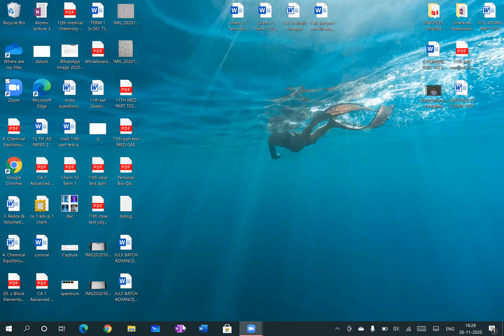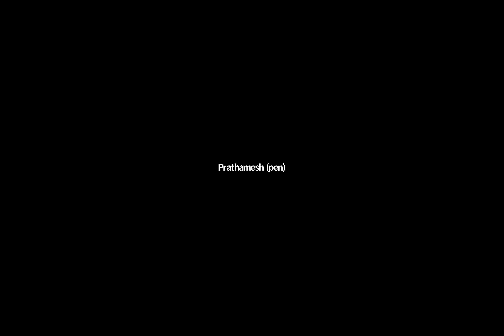XI JULY BATCH CHEMISTRY LECTURE 26.11.20